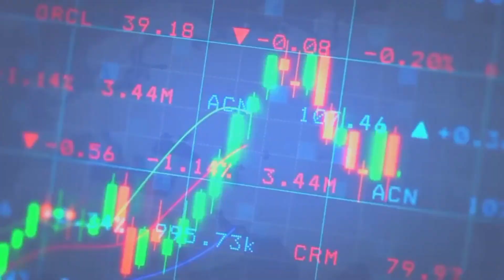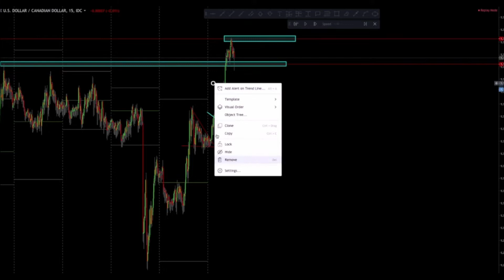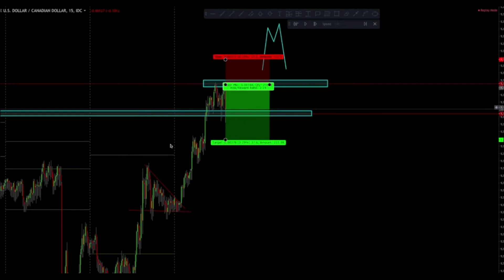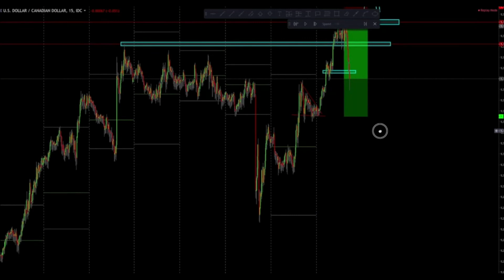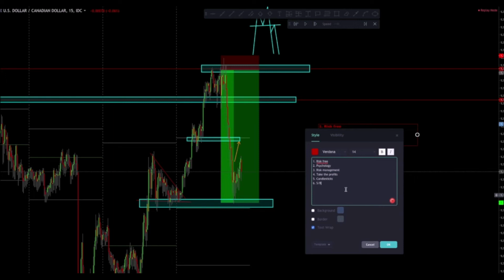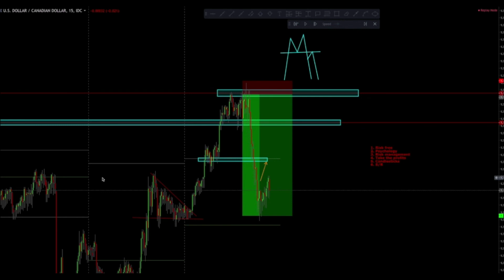3. HUNTING MARKET BY SNIPER METHOD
All trading are at risk, proper risk management and practice will made up you a good trader. So regular practice is the key to become a master in trading.no one can make money in forex or stock market without proper mentoring and practices. Also world events are closely related to forex trading. In this channel you can learn forex trading from basics to mastering level at free of cost. So use this oppertunitty and work hard.
1. Basics of fore trading
2.forex Account opening
3. Broker analysis
4.Moving Averages
5.fibonacci retracement
6. support and resistance
7.trend lines
8. different patterns
9. Scalping
10. bollinger band
11. itchi moki kinkO cloud
12.stochastics
13. Automated trading
14. copy trading
15. Leverages
16. daily chart Analysis
17. bulf flag strategy
18. MACD
19. SAR
20. RSI
21. MA BAND
22. BREAK OUT
23. MONEY MANAGEMENT
24. PIVIOT LEVEL
25. META TRADER 4,5
26. TRADING VIEW PRACTICE
27. TREND RIDER STRATEGY
28. NEWS SCALPING STRATEGY
29. CANDLES BIBLE
30. PSYCHOLOGY OF TRADING
31. JACKPOT STRATEGY
32. SPREAD
33. DIFFERENT TYPES OF BROKERS AND ACCOUNTS
34. 1M AND 5 M SCALPING STRATEGIES
35. MA BOUNCE STRATEGY